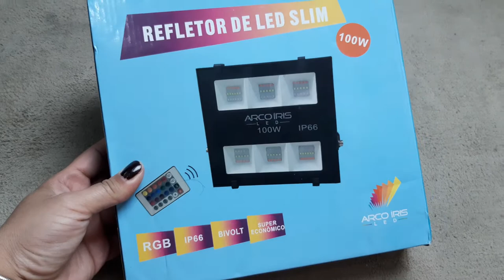Fundo colorido das Blogueiras - Refletor RGB Slim 100W resenha completa